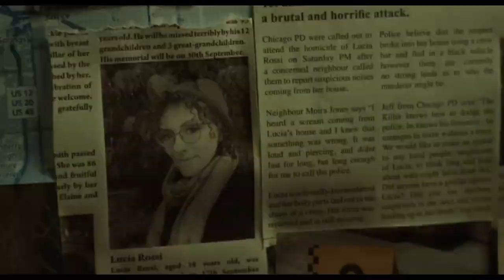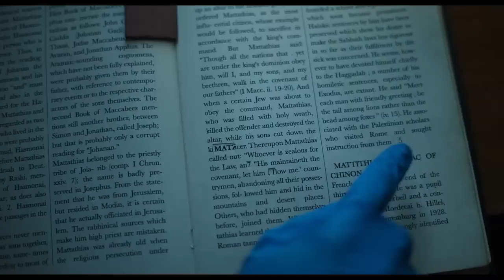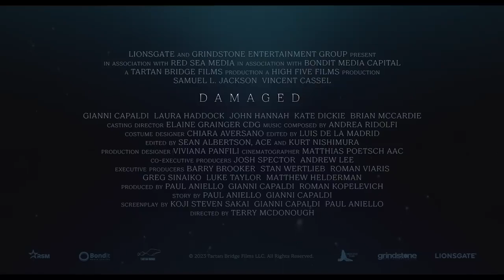Damaged Official Trailer 2024 - Moviebuzz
Follows Dan Lawson, a Chicago detective, who travels to Scotland to link up with Scottish Det. Glen Boyd, following the resurgence of a serial killer who's crimes match an unsolved case that he looked into five years previous in Chicago

Damaged Official Trailer 2024 - Moviebuzz,Damaged Official Trailer 2024,
Damaged,Damaged Trailer 2024

Destination of INDIA Official Bollywood, Hollywood Movie, Hindi Dubbed, Movie Clips Trailers And Awesome Trendy Video is HERE. Hottest, Action, Sci-Fi, Comedy, Blockbusters, Animation And Fantasy Flicks. Don't Miss The 2023 & 2024 Blockbusters Movie Trailers. If you want to promote your Movie Trailer through our Channel Network ?